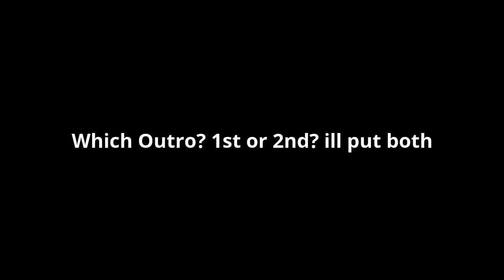MY FIRST TRICKSHOT ON MIRAGE!